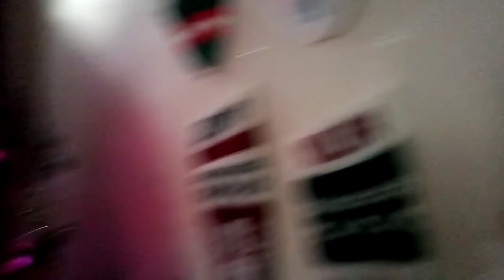My family's presents